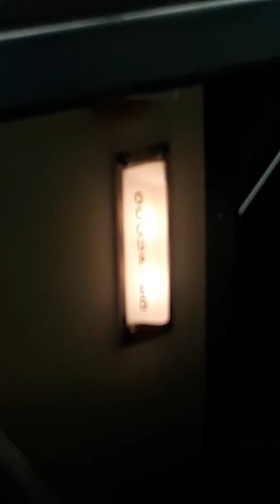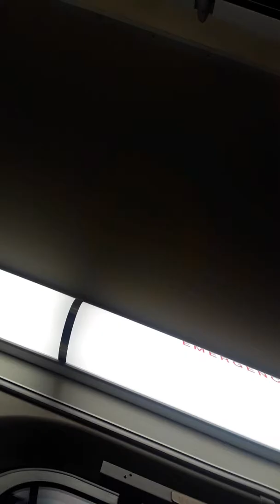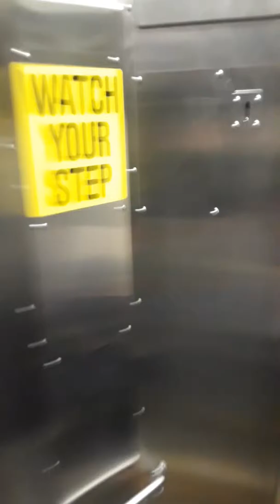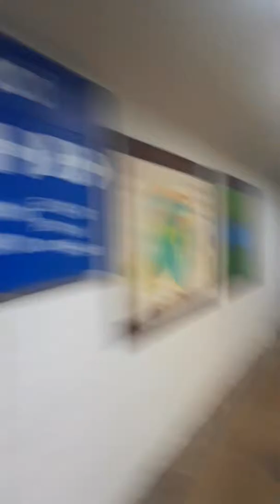Metra electric final part millennium station to homewood metra electric station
Guys this was the final part it was a fun trip though enjoy